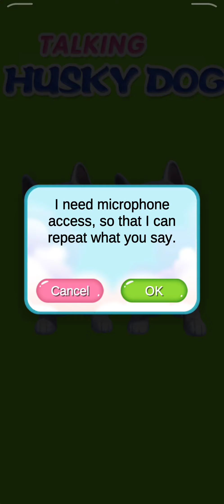Talking Husky Dog Gameplay Walkthrough | Android Mobile Game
This Videos Made For Kids And Playing And Learning About Toys And Play Games Of Kids
Made By Yashasvi Shah